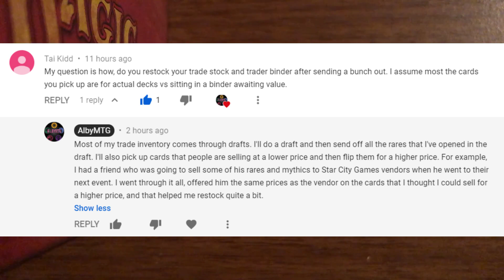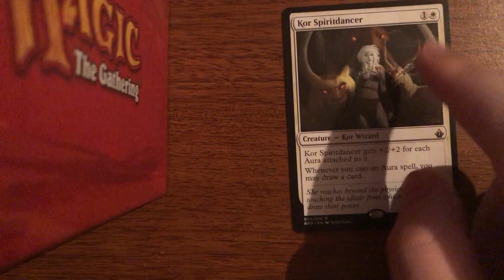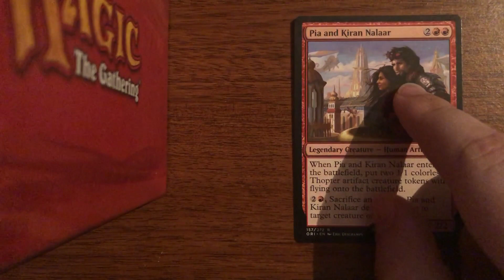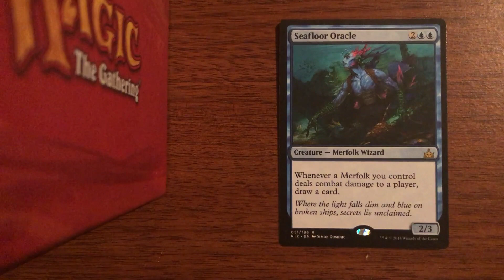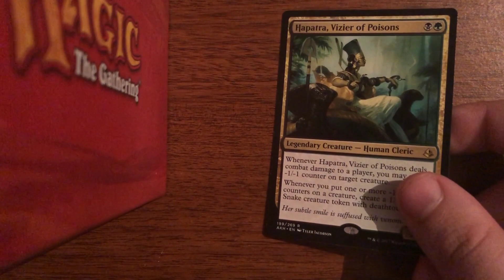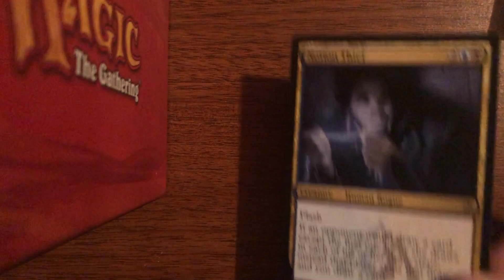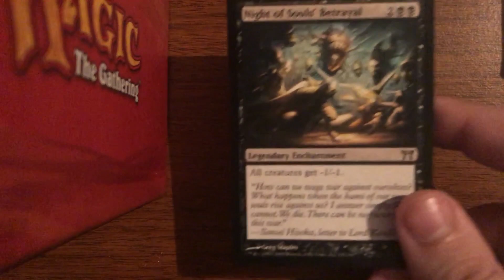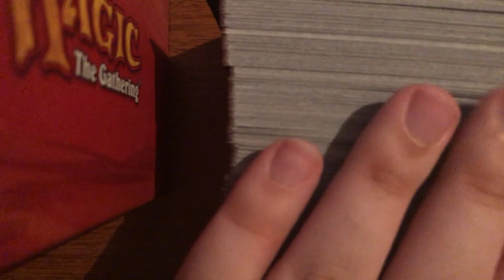$65 Bulk and Buylist Buy + How I Always Have Cards for Cardsphere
For today's Magic The Gathering video, I answer a question that someone had commented yesterday on one of Cardsphere videos. Because it fits with answering the question, I also showcase a small $65 buy that I did recently. My friend was going to sell some bulk and cheaper cards to Star City Games buylist, but he offered me he same prices on his cards, so I bought quite a few of them because I can't say no to cheap Magic cards. Buying low and selling high on Cardsphere is one of my favorite things to do and this is a great example.